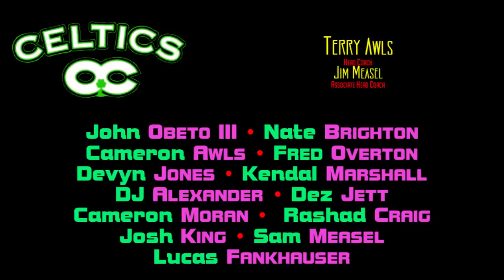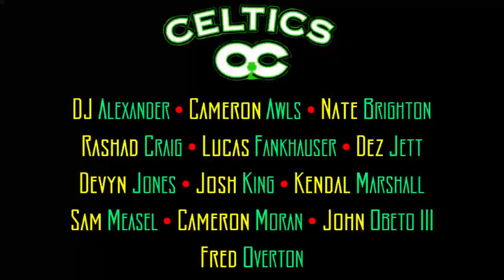2019 04 28 Ohio Celtics 17u Prep Hoops Hard Work Circuit Madison WI Game 4 vs South Dakota Att